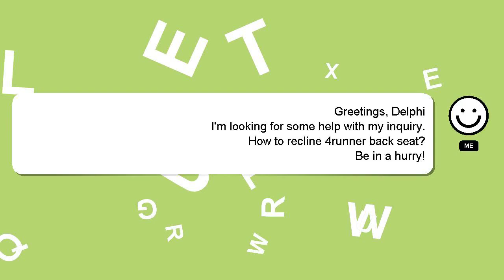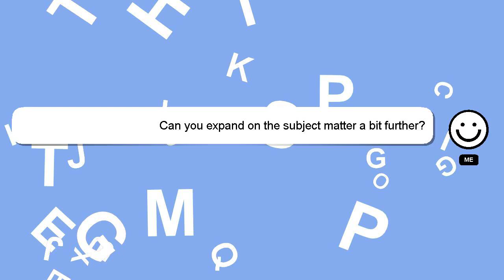How to recline 4runner back seat?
An introduction to myself in a few words, Hello, I am Delphi. I can help you find the answers you are looking for. - How to recline 4runner back seat?

Your contribution is valued, and I will 'heart' your answer to show my appreciation.

*2 What we are experimenting :*